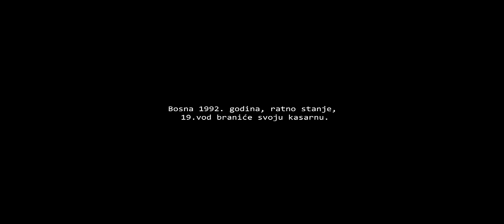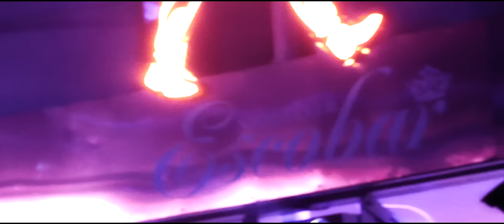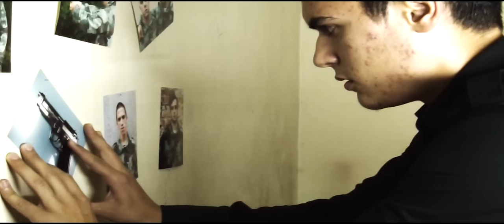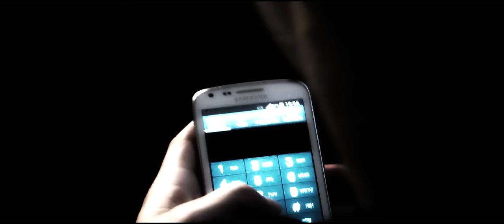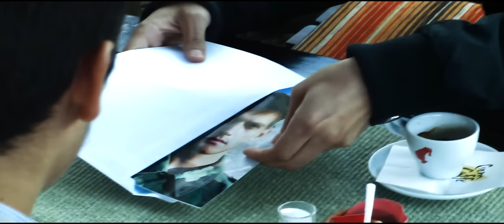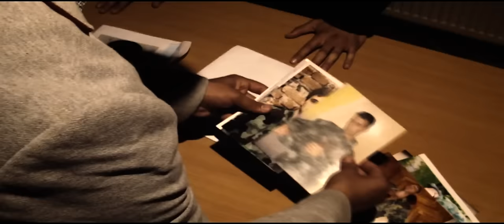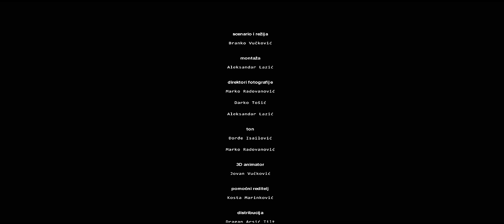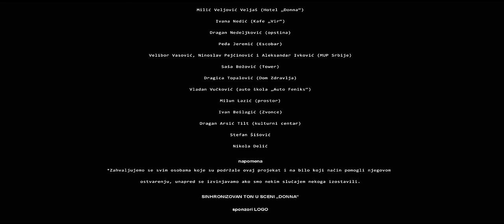Domaci film Skorpion HD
MAXStudio:
Reditelj: Branko Vuckovic
Podesite kvalitet (HD) i pojacajte bas da gruva, kokice u ruke i uzivajte! :)
Voli vas ,,MAXStudio" produkcija.